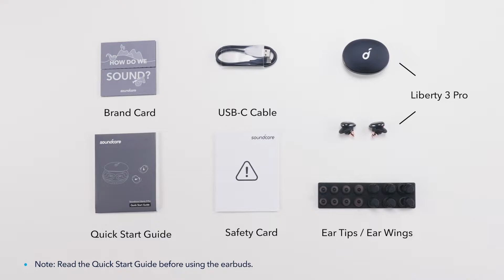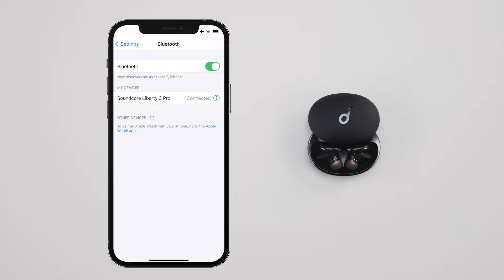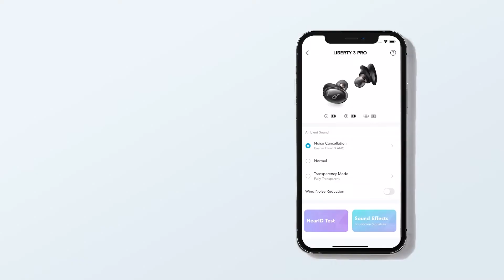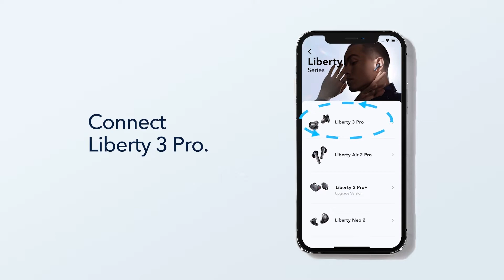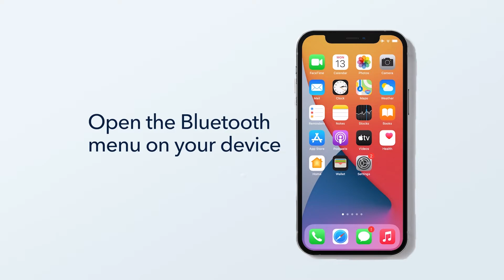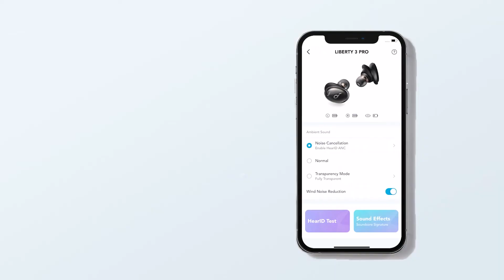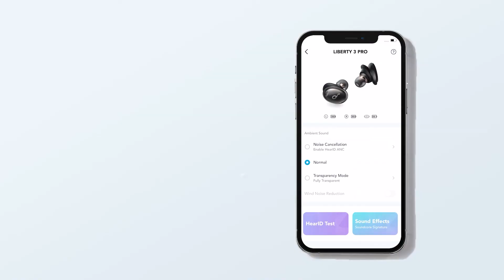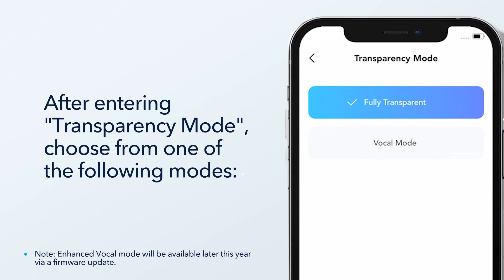Liberty 3 Pro | User Guide | soundcore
How to use your Liberty 3 Pro Noise Cancelling Bluetooth Earbuds by soundcore
Step-by-step full guide